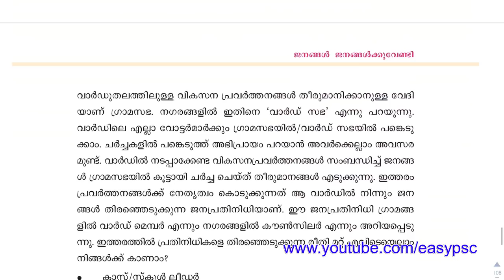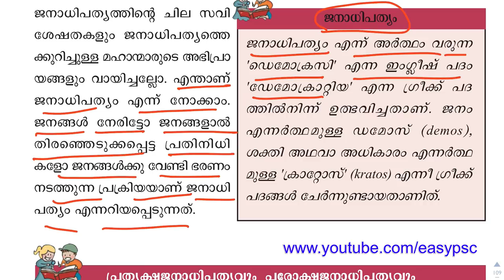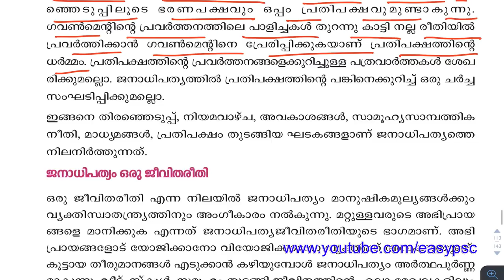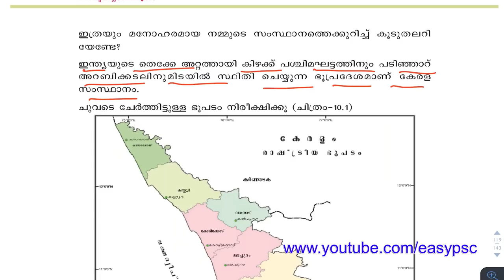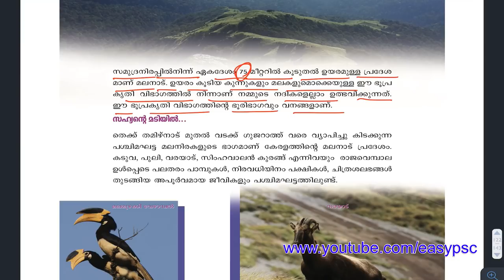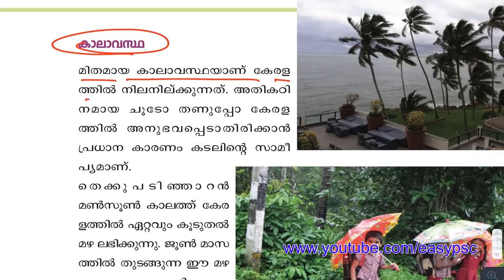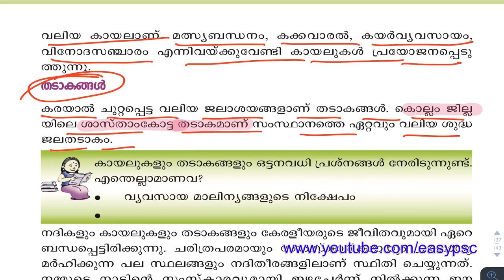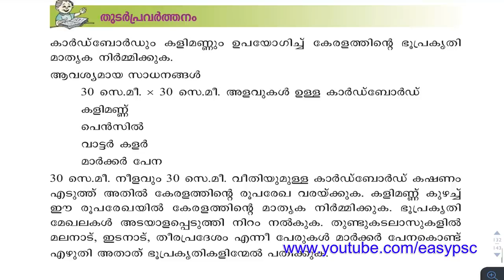No : 8 | SocialScience Study With Text Book | Kerala PSC | PSC History | Easy PSC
SSC POLICE
Assistant Grade 2
Junior Assistant
RAILWAY GROUP D
RAILWAY ALP
psc codes
kerala psc
easy psc